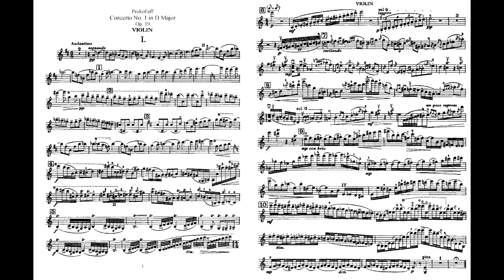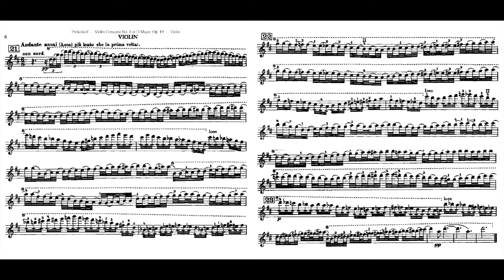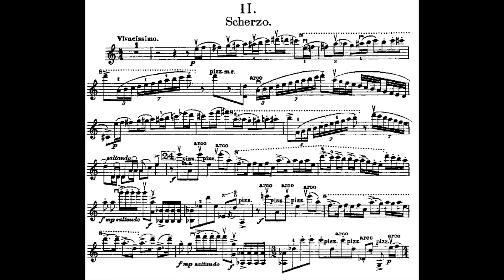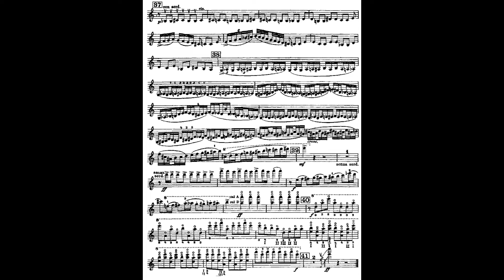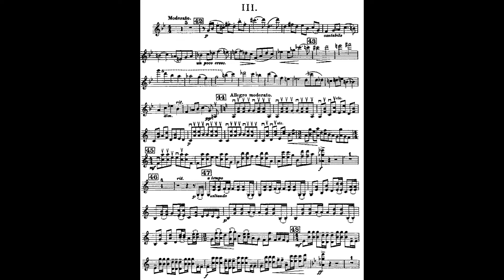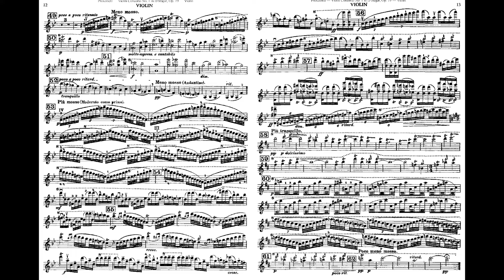Prokofiev Op.19 Violin Concerto No.1 D major 普羅高菲夫 小提琴 協奏曲 第1號 プロコフィエフ ヴァイオリン Score Sheet 譜 谱 【Kero】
Prokofiev Violin Concerto No.1 Op.19 in D major
普羅高菲夫 小提琴 協奏曲 第1號 作品19 D大調
普罗高菲夫 小提琴 协奏曲 第1号 作品19 D大调
Prokófiev Concierto para violín n.º 1 Op.19 en re mayor
プロコフィエフ ヴァイオリン 協奏曲 第1番 イ短調 作品19

00:00 I Andantino
09:37 II Scherzo: Vivacissimo
13:23 III Moderato
    14:57 Allegro moderato

    Sergei Prokofiev began his Violin Concerto No. 1 in D major, Op. 19, as a concertino in 1915 but soon abandoned it to work on his opera The Gambler. He returned to the concerto in the summer of 1917. It premiered on October 18, 1923 at the Paris Opera with Marcel Darrieux playing the violin part and the Paris Opera Orchestra conducted by Serge Koussevitzky. Igor Stravinsky made his debut as conductor at the same concert, conducting the first performance of his own Octet for Wind Instruments.

    The concerto is written in three movements.